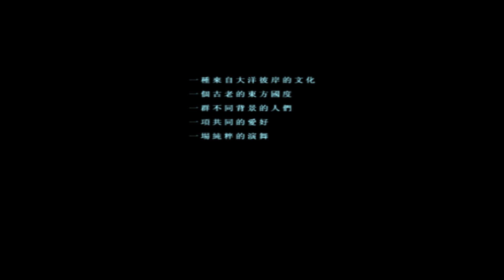Hustle and Freeze Vol.8 promo 演舞会卷捌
one of the best Jam in China called Hustle and Freeze promo
演舞会卷捌  演舞会在召集！演舞会卷捌PROMO